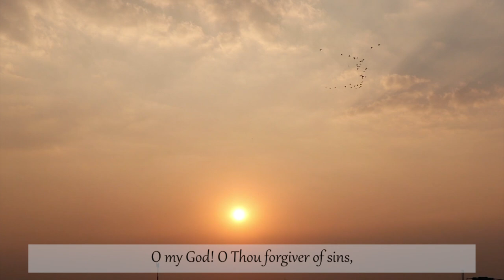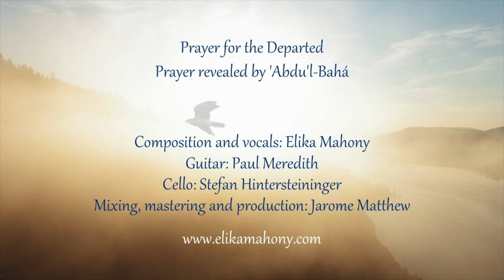Prayer for the Departed - Elika Mahony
A prayer for the Departed from the album 'Fire and Gold'.

LYRICS

 O my God! O Thou forgiver of sins, bestower of gifts, dispeller of afflictions!
Verily, I beseech Thee to forgive the sins of such as have abandoned the physical garment and have ascended to the spiritual world.
O my Lord! Purify them from trespasses, dispel their sorrows, and change their darkness into light. Cause them to enter the garden of happiness, cleanse them with the most pure water, and grant them to behold Thy splendors on the loftiest mount.
-'Abdu'l-Bahá